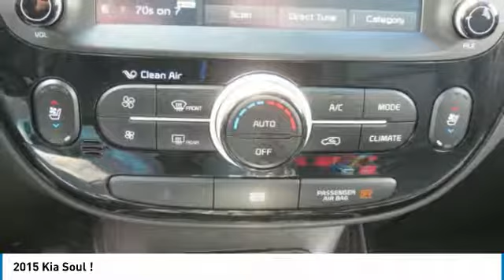2015 Kia Soul Charlotte NC P0818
2015 Kia Soul !

7725 South Blvd.

New Arrival! CARFAX 1-Owner! -Only 31,380 miles which is low for a 2015 ! This model has many valuable options -Bluetooth -Satellite Radio -Fog Lights -Front Wheel Drive -Power Locks -Keyless Entry -Power Windows -Steering Wheel Controls -Cruise Control -Leather Steering Wheel Automatic Transmission -Tire Pressure Monitors On top of that, it has many safety features -Traction Control Save money at the pump, knowing this Kia Soul gets 31/23 MPG! Call to confirm availability and schedule a no-obligation test drive!